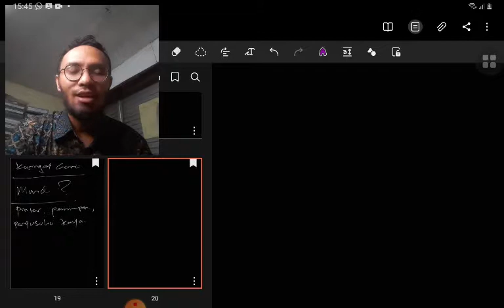Guru dan Murid